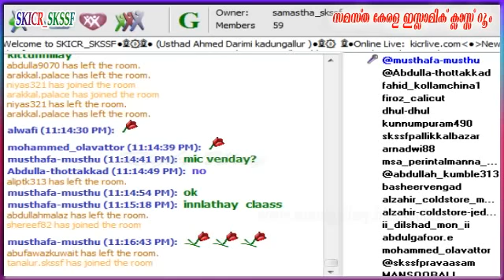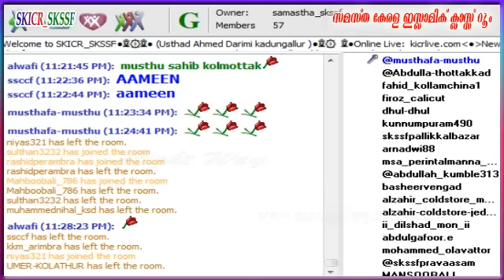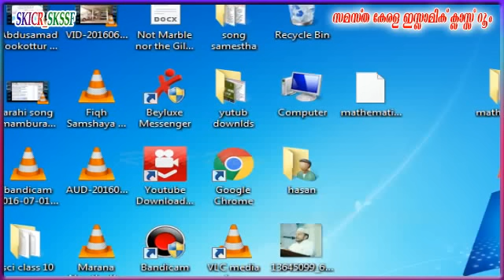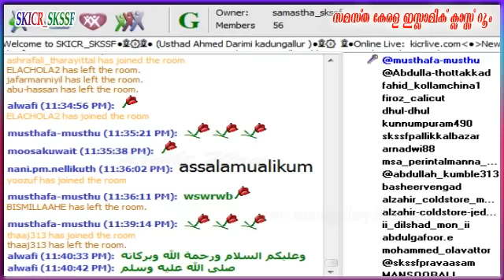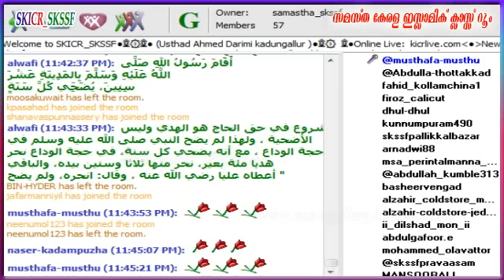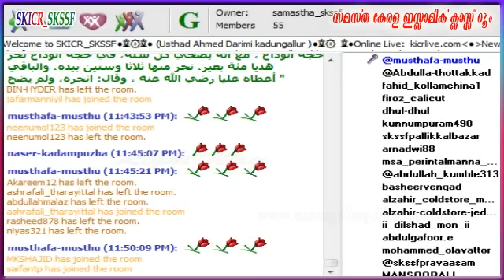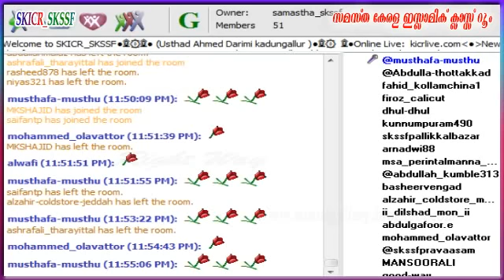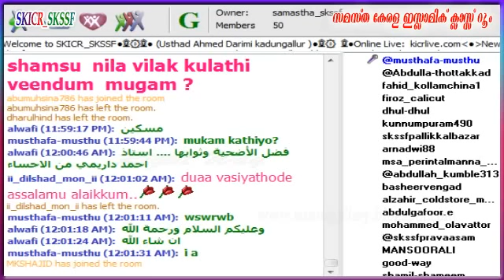Usthad Ahmad Darimi Kadgallur..Friday Speech Uluhiyyath 27-8-2016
Usthad Ahmad Darimi Kadgallur..Friday Speech   Uluhiyyath